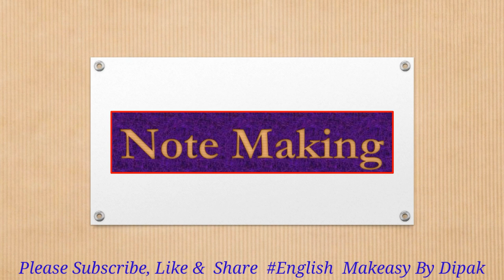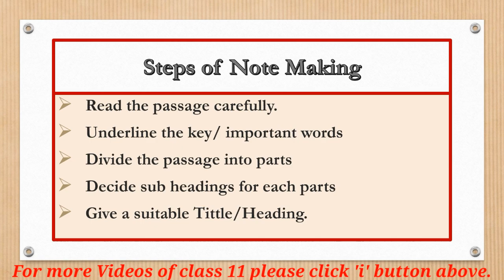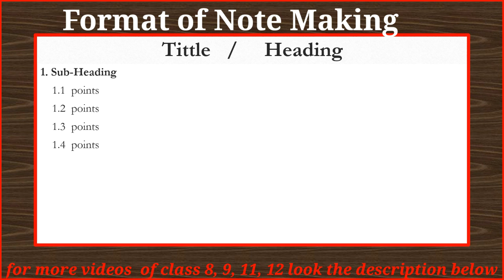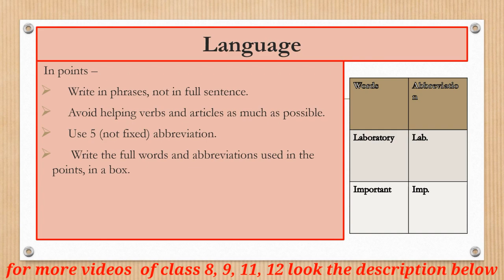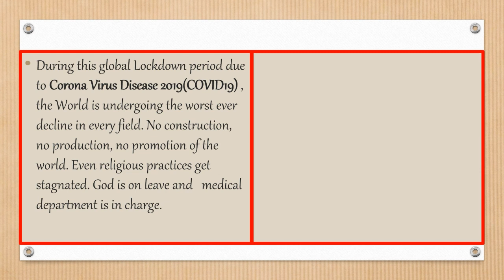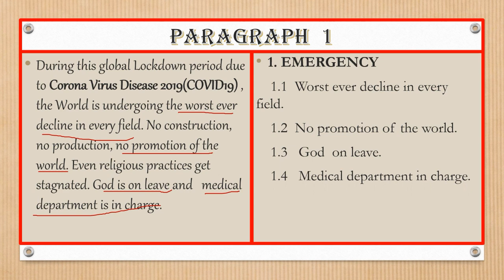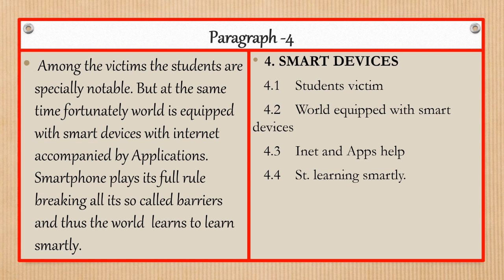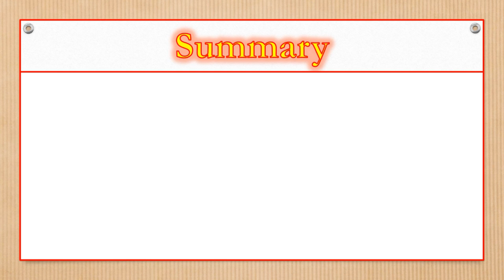Class 11 note making/ note making class 11 format/ note making and summary writing